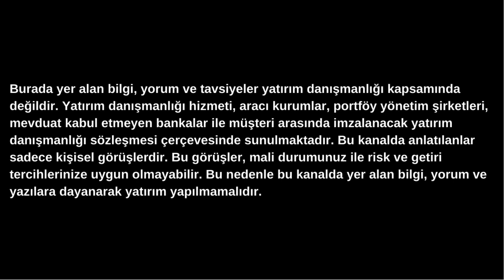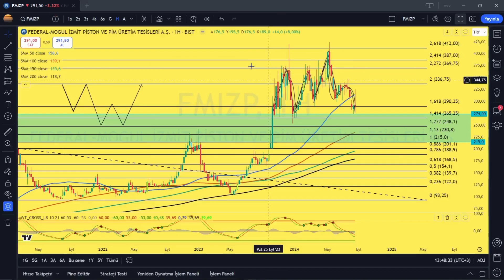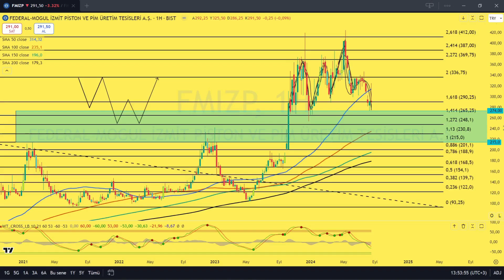FEDERAL - MOGUL İZMİT PİSTON VE PİM ÜRETİM TESİSLERİ A.Ş. / FMIZP hisse yorumu /